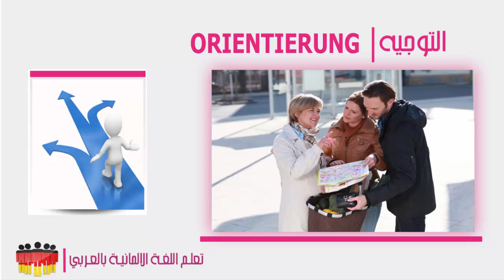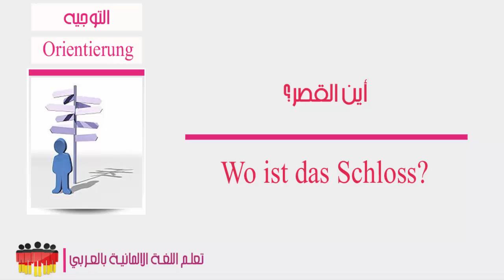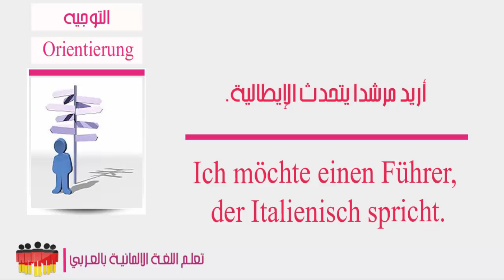تعلم اللغة الالمانية | Orientierung السؤال عن الأماكن ‫‫‬HD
صفحتنـا الرسميـة علـى الفيسبـوك : تعلم اللغة الالمانية بالعربي

موقعنا على الانترنت : أكادمية تعلم اللغات
موقع يظم اكثر من قسم تعليمي واخباري وثقافي وترفيهي